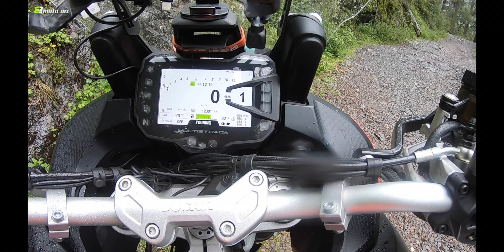Camino hacia el mirador peña del cuervo y la densa niebla nos invade en las motos, parte 2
Estuvimos todo el tiempo en neblina una experiencia inolvidable para mi, en el mirador nos toco mucha niebla y no nos dejo mirar y admirar al horizonte, sin embargo el camino fue lo mejor, cobran $43 pesos la entrada por persona, les recomiendo ir en verano, ya que en tiempo de lluvia el camino es muy complicado y el paisaje es muy gris o con mucha neblina, ojala puedan visitar este mirador, que lo disfruten.

Neblina y más neblina dentro de la niebla nos invade al cruzar el bosque rumbo al mirador peña del cuervo, sin duda alguna la mejor experiencia en motocicleta.